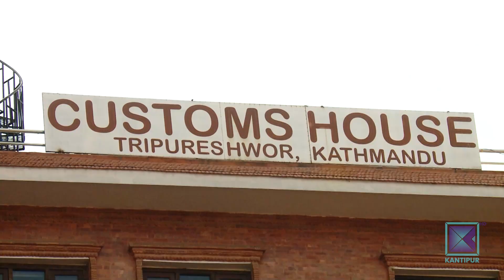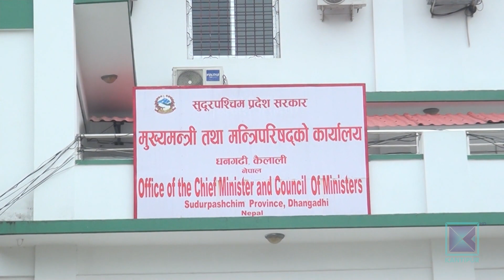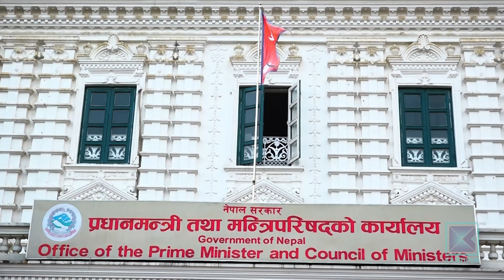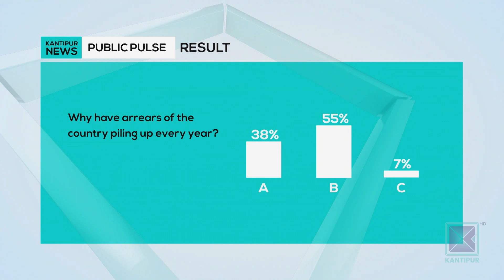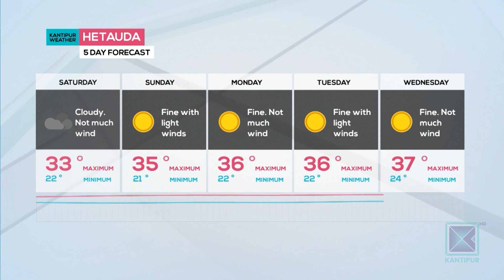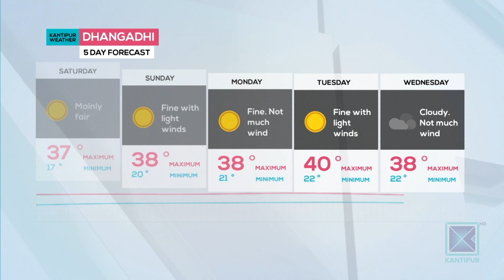Kantipur English News 10:30 PM | Full English News - 15 April 2023